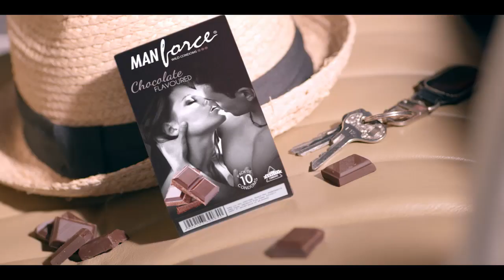A Survey- Are you Porn Sighted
A Survey what do you think of women who watched porn and their sexual preference. Does it matters if your girl friend watch porn sites.

Video Journalist: Md Aadil
Editor:Arul Upadhyay

Life Video, watch the life videos presented by LifeUnfold to create awareness for maintaining healthy life in natural ways. Watch now useful information of life for a healthy lifestyle.